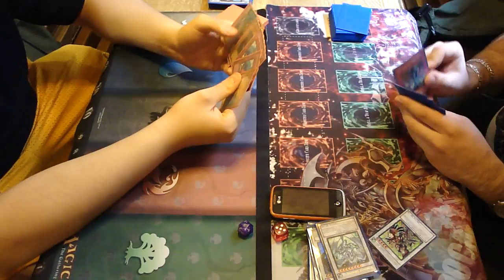Zombie Plant vs Blackwing Game 1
This was a match between me and my friend Pali.